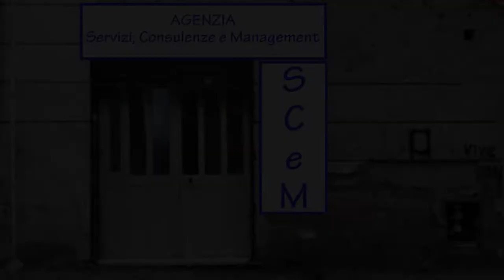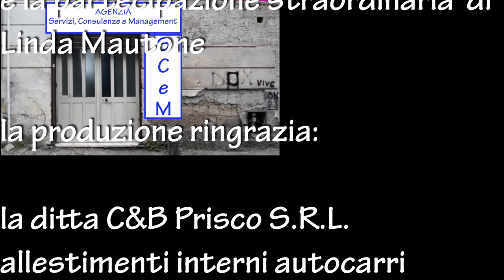Agenzia Servizi - Episodio 8: Agenzia Hogwarts, scontro finale !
La prima sitcom prodotta da OXEIA - L'Isola dell'arte.
Scritta da Antonio d'Avino

Con il 'LabòTecò' di OXEIA:

. Antonio d'Avino
. Juna Lieto
. Ylenia Prisco

e la partecipazione straordinaria di
Linda Mautone